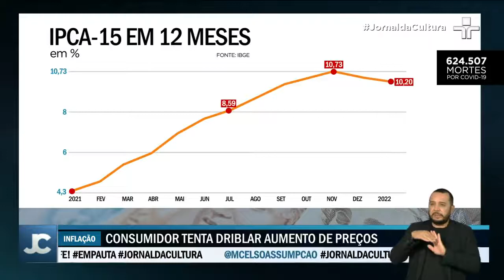IPCA-15 subiu 0,58%; preço dos alimentos segue em alta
Em 12 meses o índice acumula 10,20%. Os alimentos voltam a pressionar o IPCA-15 que continua na casa dos dois dígitos. O teto da meta para 2022 é de 5%.